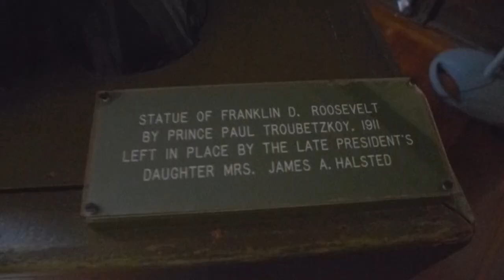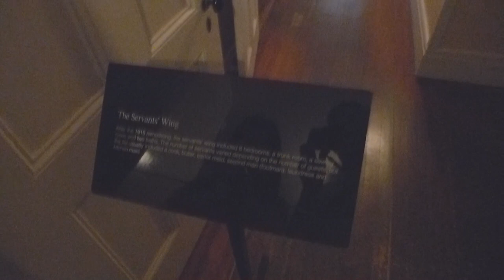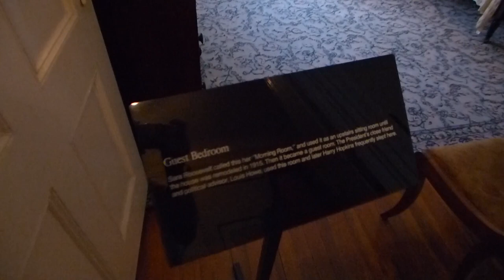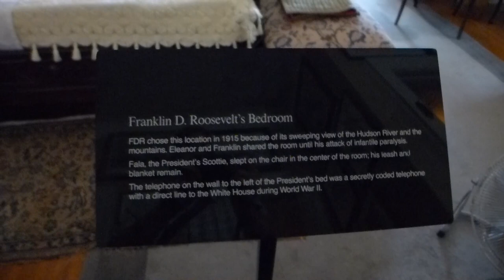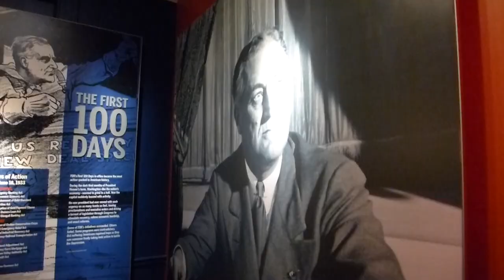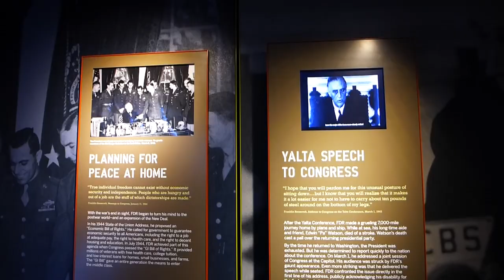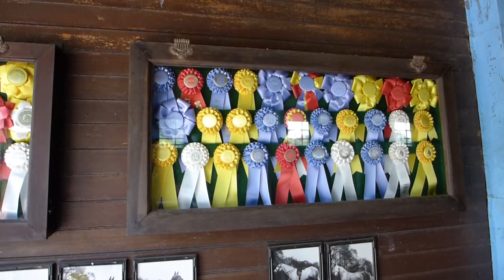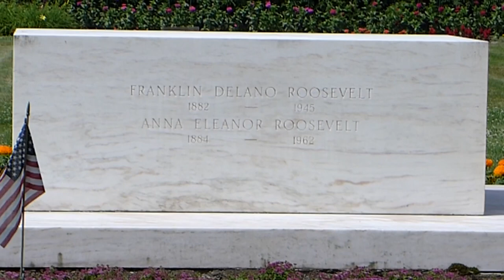Hyde Park, New York - Home of Franklin D. Roosevelt National Historic Site - Full Tour HD (2016)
The Home of Franklin D. Roosevelt National Historic Site preserves the Springwood estate in Hyde Park, New York. Springwood was the birthplace, lifelong home, and burial place of the 32nd President of the United States, Franklin Delano Roosevelt. The National Historic Site was established in 1945.